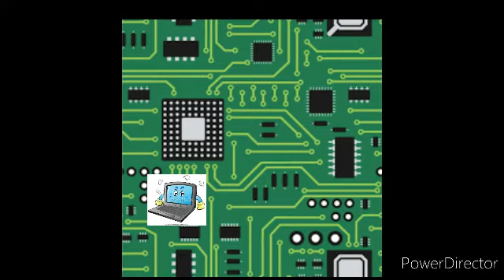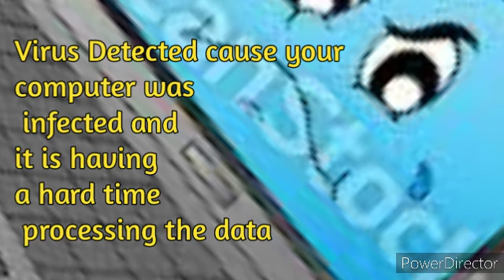The Scary Dangerous Angry Computer World where everything is evil